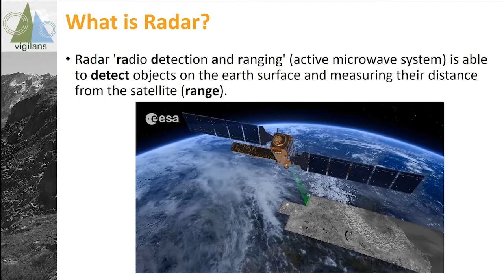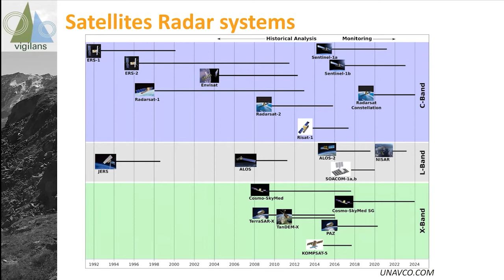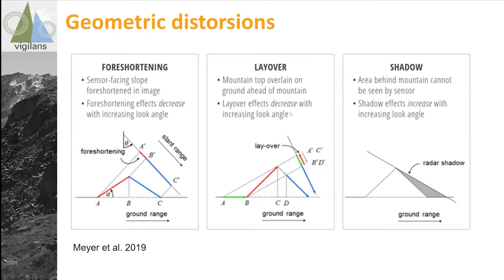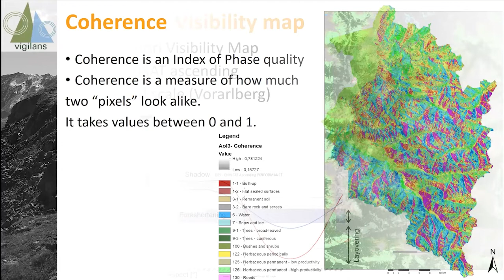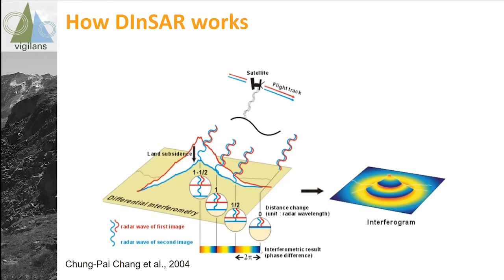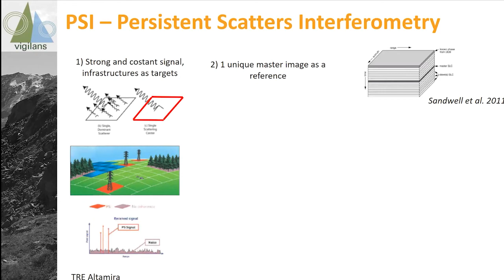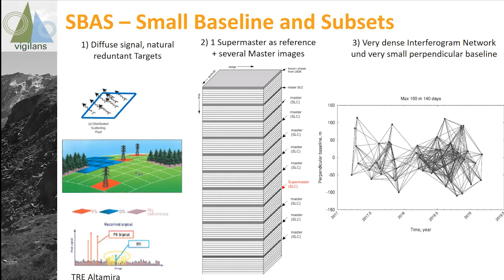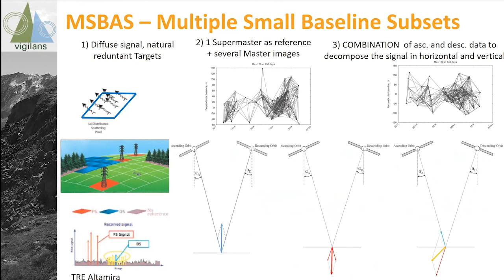Multitemporale InSAR Methode - zweidimensionale Bewegungsdaten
Filippo Vecchiotti and Anna Sara Amabile (Geologische Bundesanstalt, Austrian Geological Survey) present the principles, constraints and opportunities of Interferometric Synthetic aperture radar. How were Sentinel-1, Envisat and TerraSAR-X radar data used to visualize slow slope deformations retrospectively, as well as during the 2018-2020 project?  What is PSI, SBAS and Multiple Small Baseline Subsets?